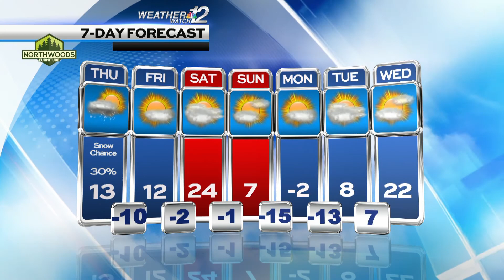Geoff's Thursday Forecast 01-05-22